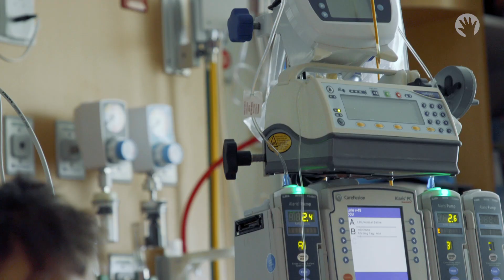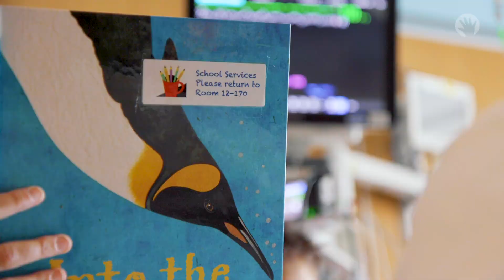All for Lukas: Leukemia and Heart Failure Treatment at Lurie Children's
Learn more about Ann & Robert H. Lurie Children's Hospital of Chicago